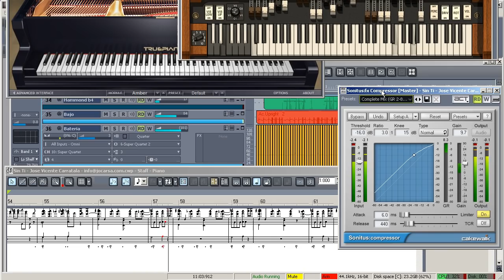Sin Ti - Jose Vicente Carratala - comotocar.es